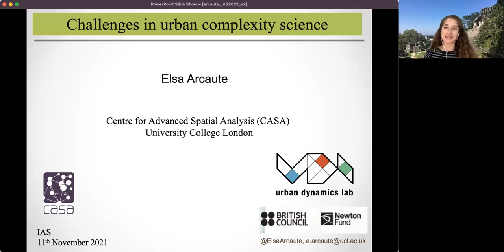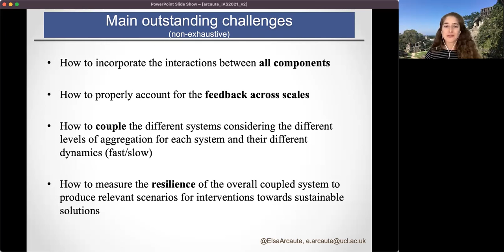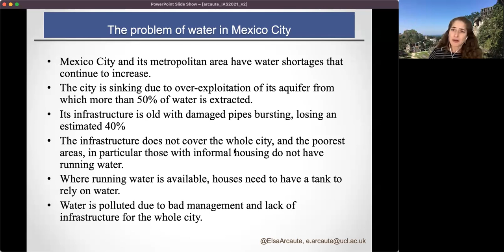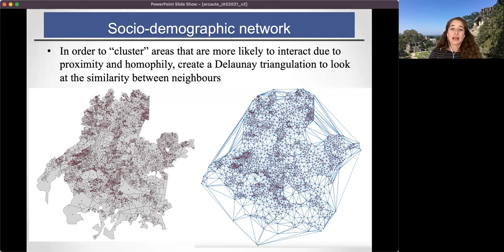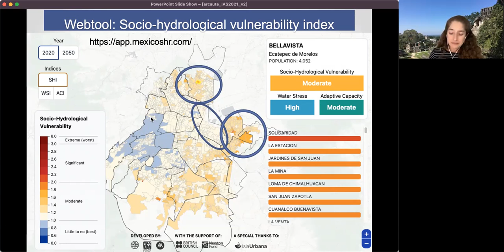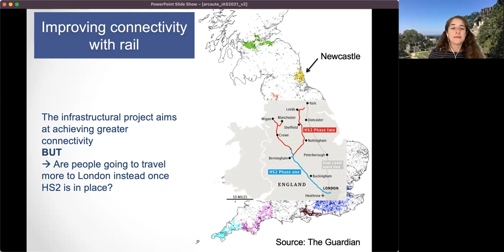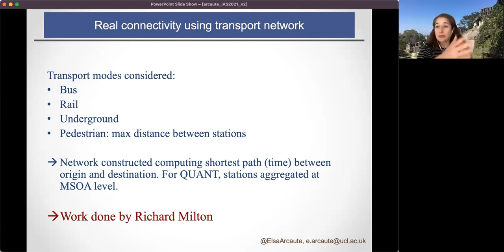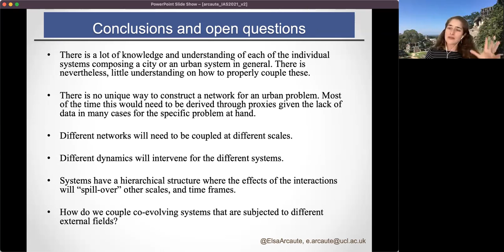Challanges in urban complexity science by Elsa Arcaute